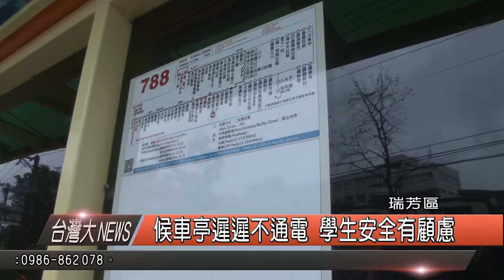1050324觀天下新聞HD02 瑞芳區候車亭遲遲不通電 學生安全有顧慮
瑞芳區瑞芳高工外設有公車站牌，但因為多雨的天氣，讓學生只能忍受風吹雨淋，去年議員爭取新設候車亭，目前已經啟用，里長陳志強說，候車亭雖啟用，但卻一直未通電，導致夜晚候車亭黑壓壓的一片。